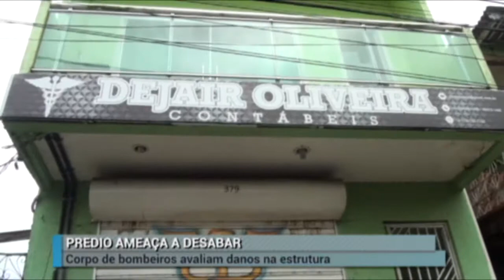Casa corre o risco de desmoronar | Arquivo